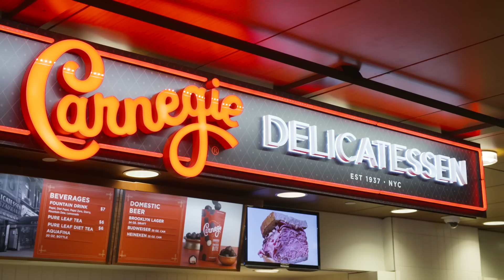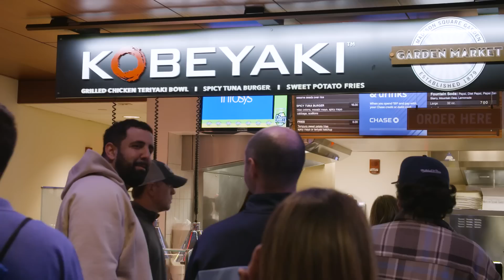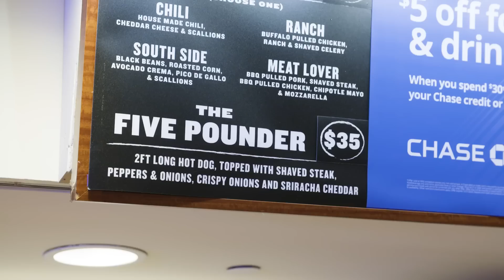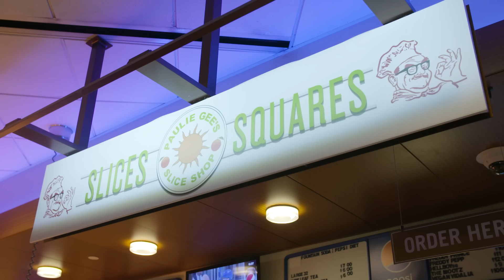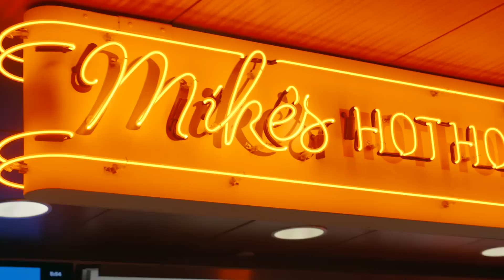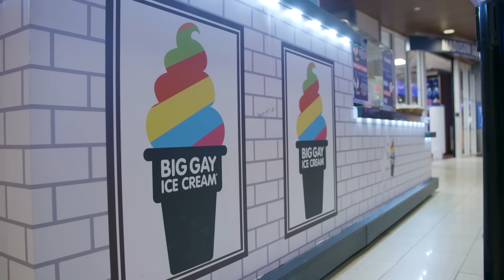Trying The Most Popular New York Knicks & Rangers Food At Madison Square Garden | Delish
Welcome back to Stadium Eats, where Jackie takes you to the best stadiums in the country to showcase the fans and, most importantly: the food!

We're back in the big apple and covering not one but TWO legendary New York City sports teams in the most legendary arena of all time! That's right; we're visiting Madison Square Garden to check out the food that feeds Knicks & Rangers fans alike!

HOSTS: JACKIE POWELL
PRODUCER: MARC STAUBLE
DIRECTOR OF PHOTOGRAPHY: COREY FLORIN
SOUND OP: RICHARD BUONAGURIO
EDITORS: ZACH LENNON SIMON & Philip Swift
ANIMATIONS: VINEET SAWANT
ART & DESIGN: CARLOS DOMINGUEZ & SARAH CENICEROS